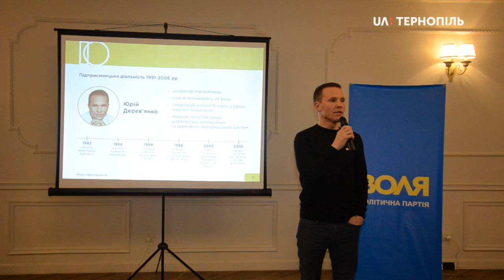До Тернополя приїжджав кандидат в Президенти Юрій Дерев'янко